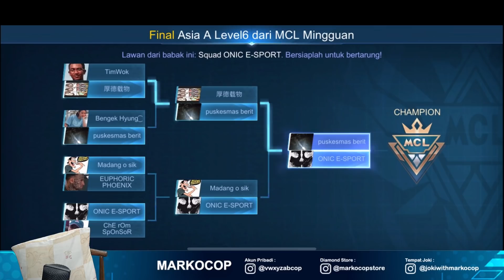FINAL MCL MELAWAN MUSUH YANG SOMBONG - Mobile legends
BACKSOUND :

NEFFEX - STRUGGLE
NEFFEX - TORN APART
NEFFEX - WHEN EVERYTHING IS GONE

wakwakwakwak uhuy!